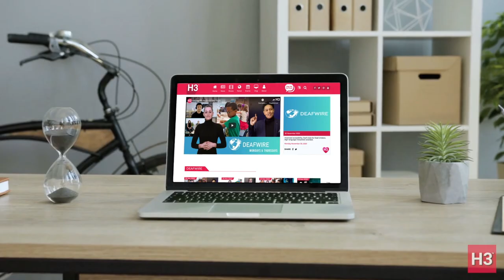WORLDSIGN WEEK | 11 June 2021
1. WORLD: Defending LGBTQ+ rights
    2. UNITED STATES: Alzheimer drug approved
    3. FRANCE: President slapped in the face
    4. SIBERIA: Frozen organism back to life